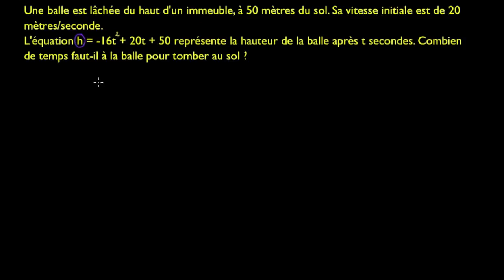Modéliser à l'aide d'une fonction du second degré